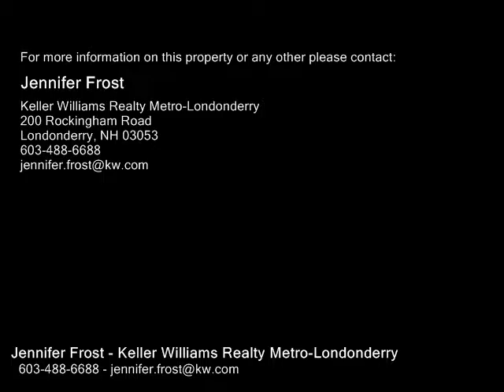29 Wright Rd Road, Derry NH 03038 - Single Family Home - Real Estate - For Sale -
29 Wright Rd Road, Derry NH 03038  Single Family Home  Real Estate  For Sale   Great Value in a country setting! Open concept, detached 3br, 1.5 bath home in popular Bliss Farm. Outstanding layout for entertaining. Features 5year old roof, furnace, and water heater. Updated kitchen with center island. Two fireplaces (gas and wood burning). Flexible first floor plan has plenty of space with family room, living room, and dining area(s). Master bedroom boasts extra deep double closet. Daylight basement is roughed in for potential finished space. Deck overlooks fenced yard and wooded buffer. Low monthly $115 association fee covers private roads, septic and common area maintenance. Homeowners responsible for their individual yards and exteriors, insurance and Pennichuck water. Electric BB heat in master bedroom only. Plenty of potential, priced to move. Room sizes and sketch dimensions are approximate. See attached virtual video tour.

Jennifer Frost
Keller Williams Realty Metro-Londonderry